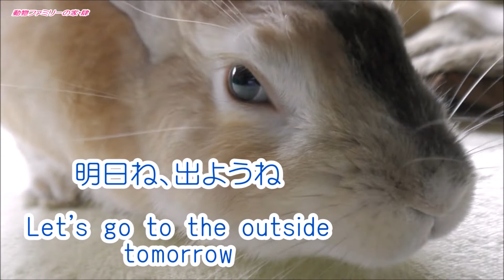うさぎとねこ【動物ファミリーの家】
2018年4月18日動画
外遊びは福とみーさんのみ
マルチには部屋で過ごしてもらいましたとさ（＾＾;）